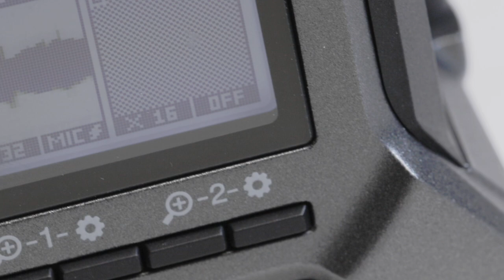zoom f3 cinematic close up product shot slow motion macro raw video output 9